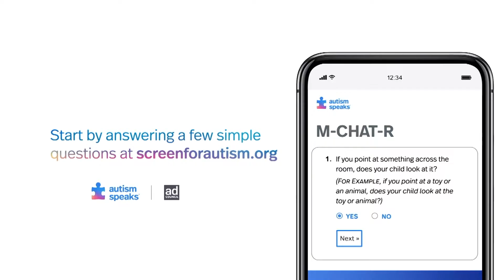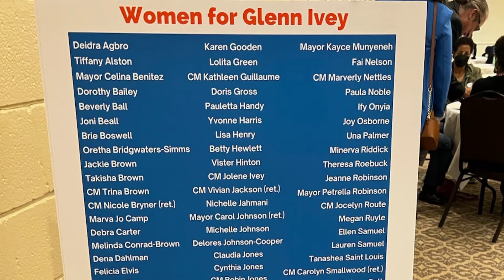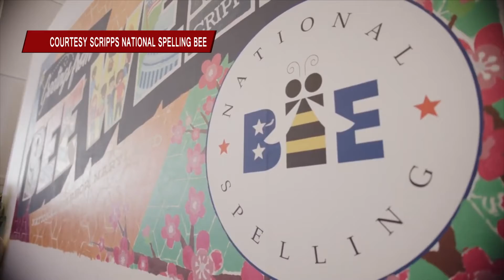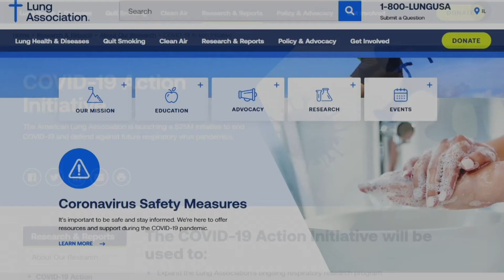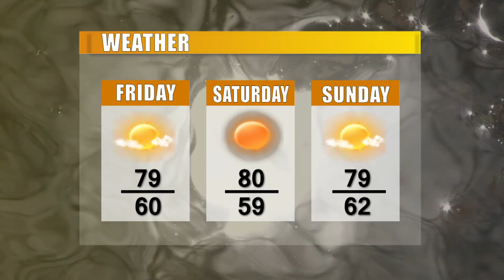CTV News 6/2/22